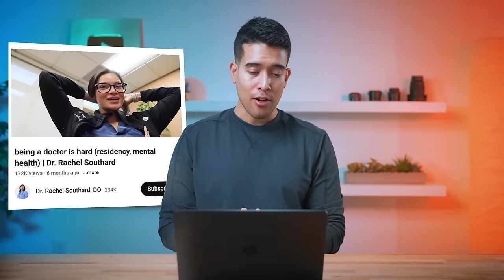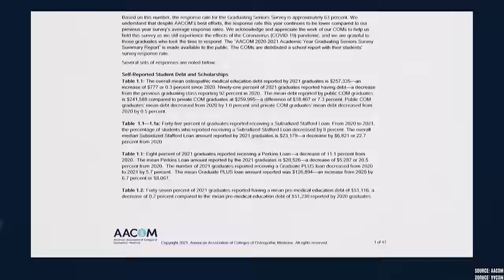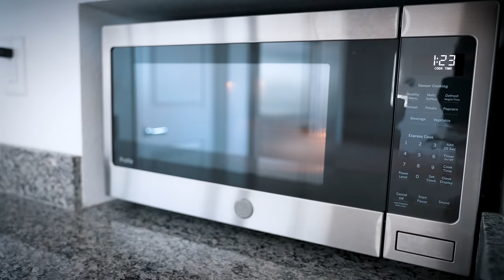Target Employees Paid More Than Doctors | Reaction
Residents are used as cheap labor, sometimes making less than minimum wage when factoring in 80+ hour work weeks.💸 This is the harsh reality of being a resident in the US. I react to **Dr. Rachel Southard’s** (@RachelSouthard) open and honest reflection on what it’s like to be in residency.

Check out my video covering the many reasons so many doctors are unhappy and how physicians can live happier, more fulfilling lives.

TIMESTAMPS:
00:00 Reaction
11:18 Final Thoughts